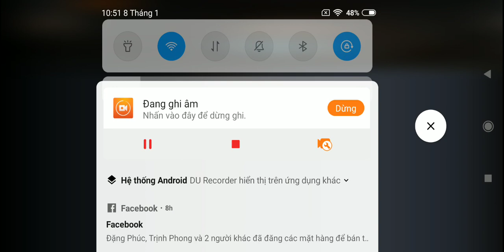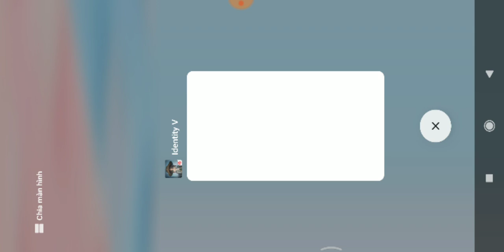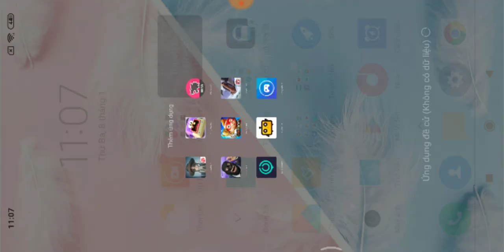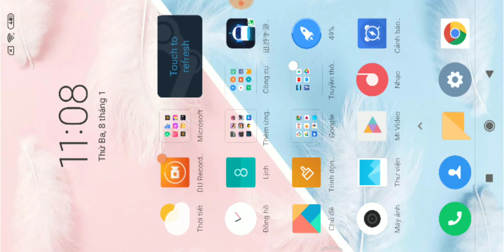Identity V : Làm sao để giảm ping cho điện thoại | Reduce your ping on mobile phone